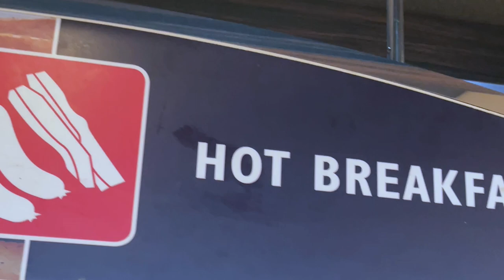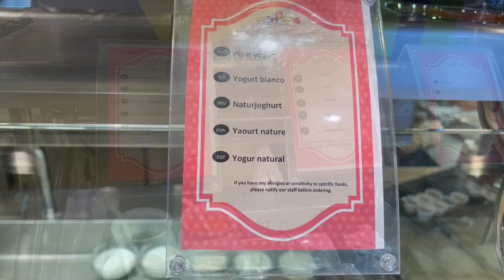MSC Fantasia, VLOG della mia colazione al buffet!!!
Ogni mattina una colazione incredibile...